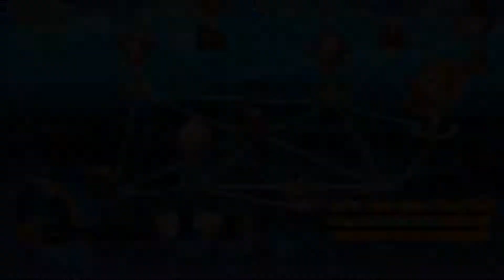"ANDROID 21 TWIN SISTER" Dragon Ball FighterZ Android 21 Arc Part 5